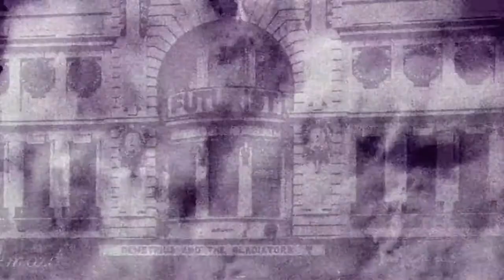Bright Phoenix Trailer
BrightPhoenix Jeff Young's wild new play about the carnival of the city at night will be at the Liverpool Everyman 3-25 October 2014. Directed by Serdar Billis. Cast includes Cathy Tyson, Paul Duckworth & Penny Layden. Trailer by Louis Price. Original music 'Red Flag' by Laura J Martin.